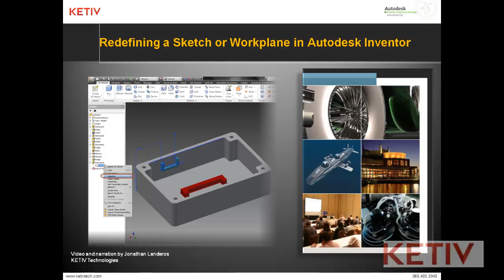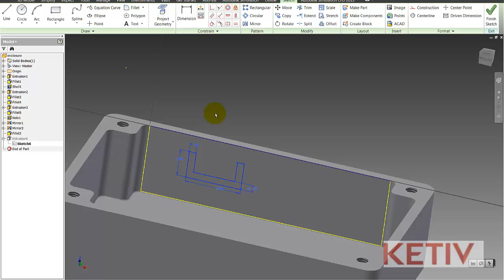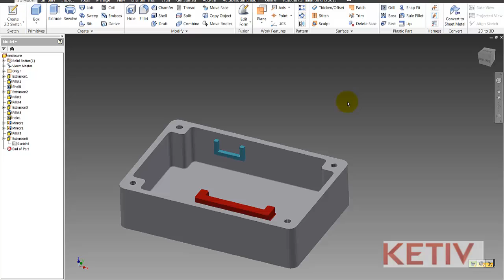How to Redefine a Sketch or Workplane in Autodesk Inventor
In this video Jonathan Landeros shows how to redefine a sketch and change it's association from one plane, to another.  The same process also works for workplanes too!